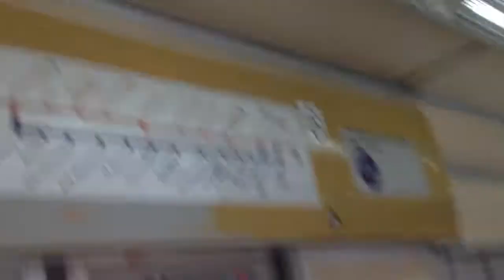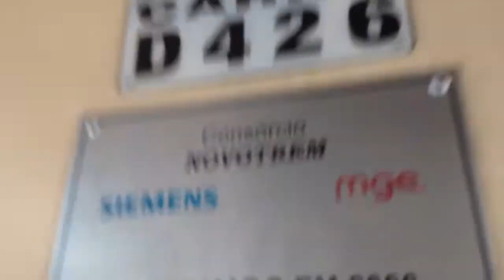Salão do carro 4426 (I429) e chegando na estação Suzano - Linha 11 Coral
Filmado no Serie 4400 (carro 4426)
Data: 04/08/18

Finalmente gravei dentro desse trem I429!